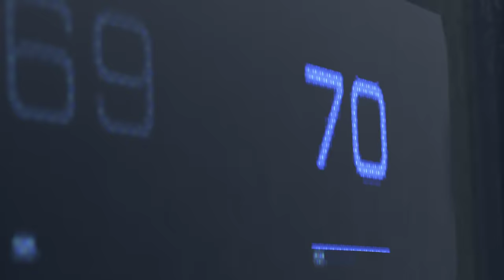VOD - Laink et Terracid // Detroit: Become Human [1/4]